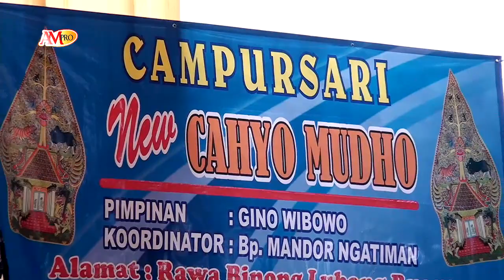PROTELON KEMUNING GINO WIBOWO NEW CAHYO MUDHO CAMPURSARI HAJAT BAPAK BUDI